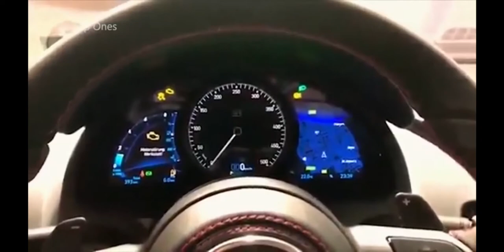🏎️🏎️Fastest car in the world # 2020🏎️🏎️🏎️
**Please be aware of the sound increasing** 🤔
 ** Watch this until the end of getting more enjoyable.
Welcome to the  TOP #10 Fastest Cars 2020#  video.
 I listed cars from companies like Tesla Roadster, Bugatti, Koenigsegg, Astron Martin, SSC Ultimate Aero, Porsche, and Hennessey.

 I hope you'll enjoy it and if you do
 © Copyrights Issues :
If you have an issue with me posting this song or picture please contact me through Once I have received your message and determined you are the proper owner of this content I will have it removed.